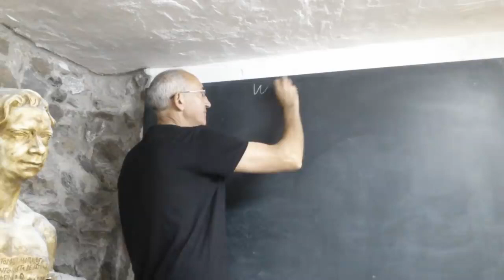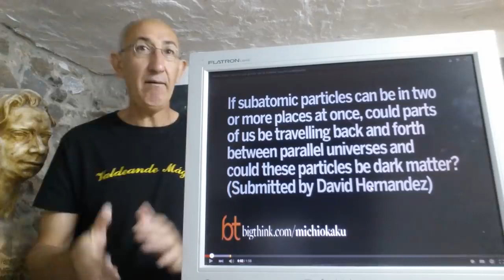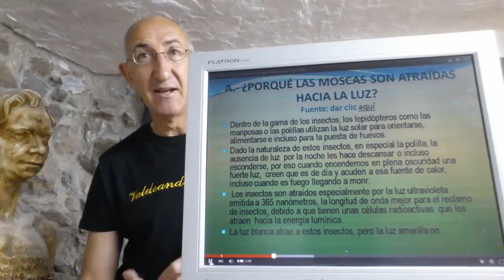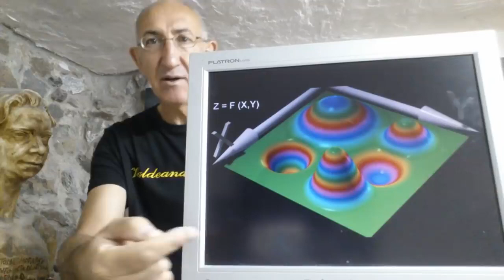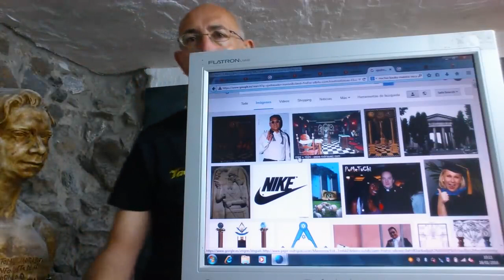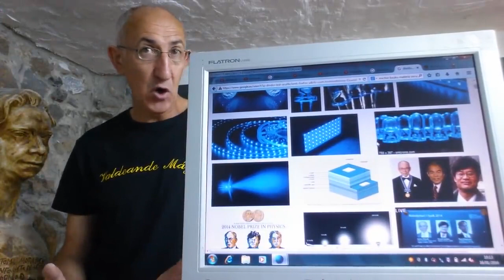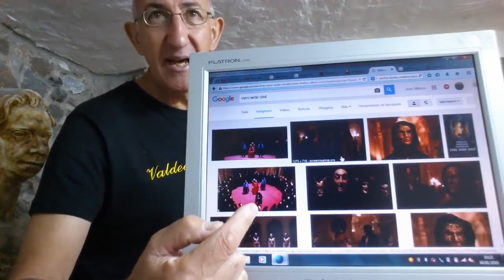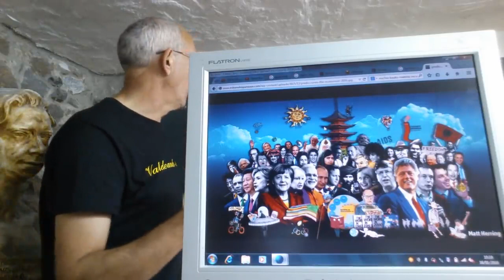¡¡¡LA MATERIA OSCURA ES EL AZUL, es el orgón!!!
Miles de millones se está gastando el CERN en intentar encontrar su materia oscura, cuando realmente es algo que está delante de nosotros. LA MATERIA OSCURA ES EL AZUL, es el orgón. ¿Por qué muchas civilizaciones antiguas no reconocían el color azul? Encontró que, mientras el blanco aparecía unas 100 veces y el negro casi 200, los otros colores no tenían un rol tan protagónico. El rojo estaba mencionado menos de 15 veces, y el verde y amarillo, menos de 10. Se puso entonces a leer otros textos de los antiguos griegos y confirmó que nunca aparecía el azul. Gladstone concluyó que los griegos de la época no tenían el sentido del color desarrollado, y que vivían en un mundo en blanco y negro, con algunos destellos de rojo y brillos metálicos.